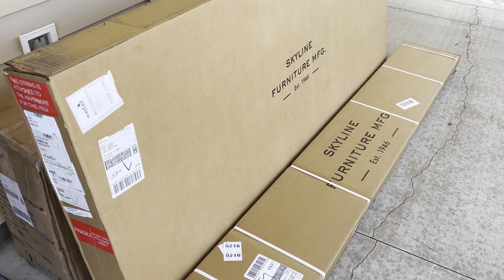WE'RE MOVING!!!! TO......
WE HAVE FUN CONTENT COMING